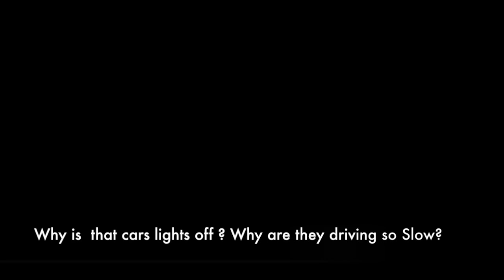M&P 15-22 + Golf Kart + Steel Targets = Too Much Fun